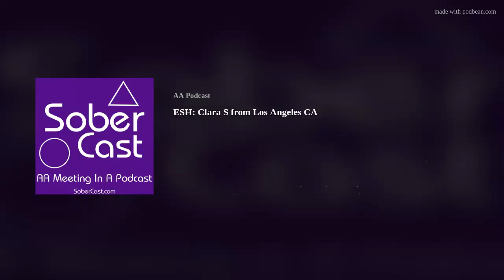ESH: Clara S from Los Angeles CA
Clara S from Los Angeles CA tells her story at the Winter Holiday Convention held in North Little Rock AR sometime in 1990. Over the course of doing the podcast Clara has become of my favorite speakers.

We have added a page of meetings that have moved

Sober Cast has 1500+ episodes available, visit SoberCast.com to access all the episodes where you can easily find topics or specific speakers using tags or search.